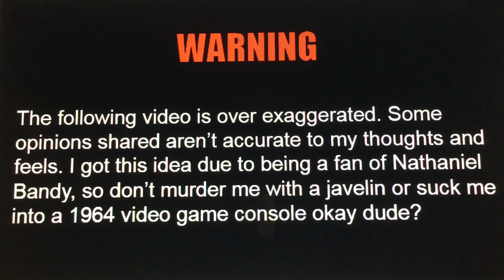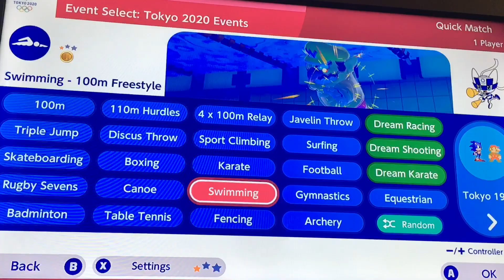How Mario and Sonic at the Tokyo 2020 Olympic Games ANGERS You!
I got this idea from Nathaniel Bandy so shoutouts to him.